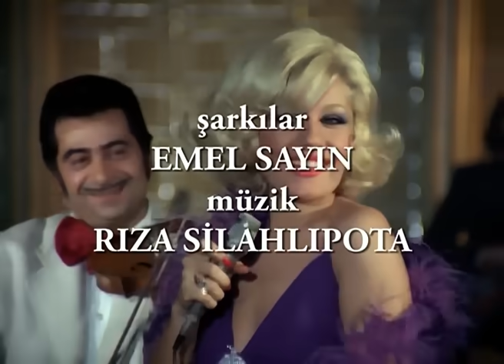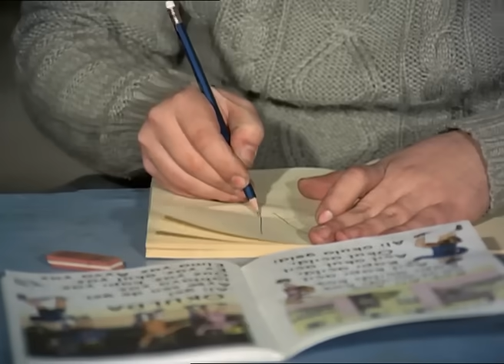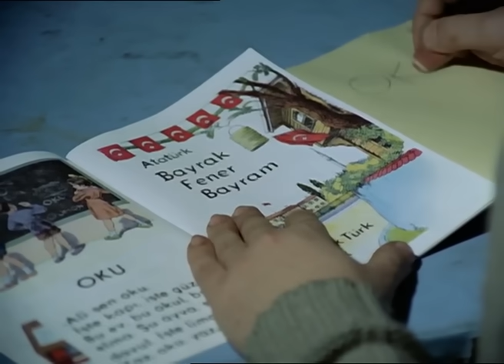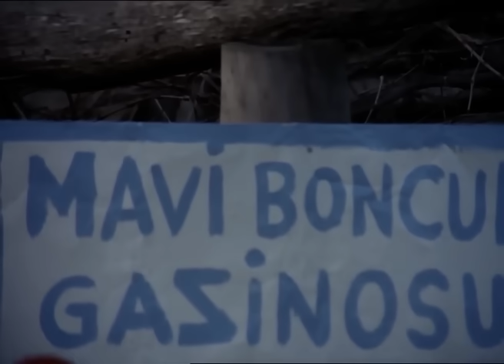Mavi Boncuk | FULL HD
Mavi Boncuk, 1 Ocak 1975 tarihinde vizyona giren, Ertem Eğilmez'in yönetmenliğini ve yapımcılığını üstlendiği ve aynı zamanda Zeki Alasya ve Sadık Şendil ile birlikte senaryosunu yazdığı, Başrollerinde Emel Sayın, Tarık Akan, Zeki Alasya, Metin Akpınar, Halit Akçatepe, Münir Özkul, Kemal Sunal, Adile Naşit ve Perran Kutman'ın gibi yıldızların oynadığı Türk Komedi filmidir.

6 arkadaş (Baba Yaşar, Kamil Usta, Süleyman, Necmi, Cafer ve Mıstık) Emel Sayın'ın çalıştığı bir gazinoya eğlenmeye giderler. Ceplerindeki paranın gazete ilanındaki fiks menüyü karşılayacağını düşünürler. Ancak hesap ilandaki paraya uymayınca, önce yüksek gelen hesaba itiraz ederler ve daha sonra kötü muamele görürler. Gazinonun sahibinden intikam almak için gazinonun assolisti Emel Sayın'ı kaçırmaya karar verirler.

Planlarını başarıyla uygulayan arkadaşlar, Emel Sayın'ı Baba Yaşar'ın evinin çatı katında gizlerler. Zamanla Emel Sayın ve kaçıranları arasında yakınlaşma doğar. Gazino patronu istedikleri fidyeyi ödemesine rağmen Emel Sayın bir türlü bu evden ayrılmak istemez. Ekip bu defa da Emel Sayın'ı yine zorla halıya sararak geri teslim etmek zorunda kalır. Emel Sayın bu olayın kinini güderken filmin sonunda dayanamaz ve 6'lının Boğaz'a bakan bir tepede açtıkları restorana gelmesi ile film son bulur.